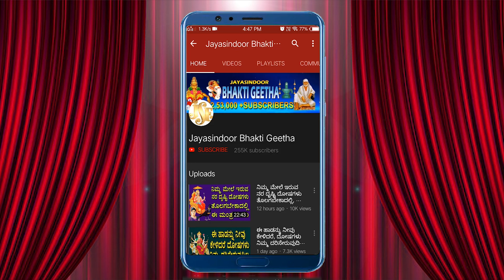ಶರಣು ಎನ್ನೋಣು ಬಾಬಾಜಿ | Sharanu Ennonu Babage | Lord Sai Baba | Sai Geethegalualu | Bhakthi Geethagalu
Song Name: Sharanu Ennonu Babage
Singer: Mallesh
Lyrics: Lalitha V Ravindra
Album No: JSE-1256
Similar Searches:
Bhakti Songs
Bhakti Songs Kannada
Devotional Songs
Jayasindoor Bhakthi Geethegalu
Jayasindoor Songs
Bhakti Geethalu
Kannada Songs
Jayasindoor Bhakthi Geetha Songs
Jayasindoor Bhakti Geetha Songs
Kannada Sai Baba Devotional Songs
Kannada Sai Babasongs
God Sai Baba songs
God Sai Baba devotional Songs
Sai Baba videos
Sai Baba's Powerful Songs
Lord Sai Baba's powerful Songs
Lord Sai Baba devotional Songs
Lord Sai Baba bhakthi Geethalu
Sai Bababhakthi Geethegalu
Sai Bababhakthi Songs
Sai Baba devotional Songs
Sai Baba devotional Video Songs
Sai Babalatest Songs
Sai Babakannada Geethegalu
Sai Babasongs
Sai Babasongs Devotional
Sai Babasongs In Kannada
Sai Babasongs Kannada
Sai Babakannada Devotional Songs
Sai Babakannada Songs
Sai Baba video Songs
Sai Babageethegalu
Songs Of God's Name
Sharanu Ennonu Babage
Lalitha V Ravindra Songs
Mallesh  Songs